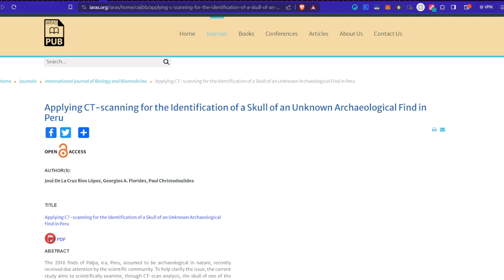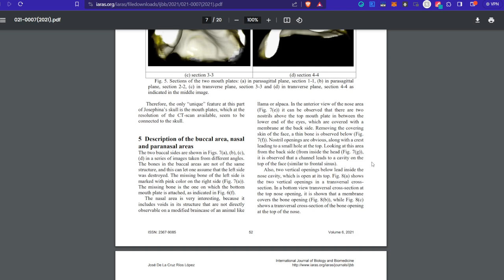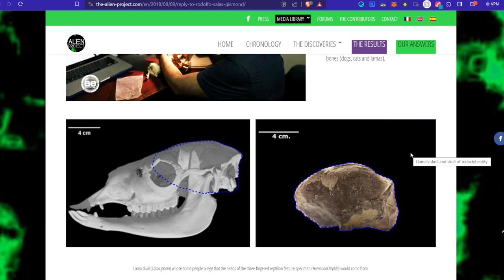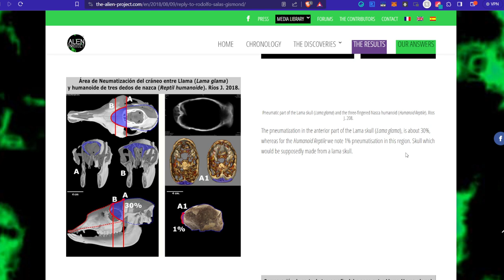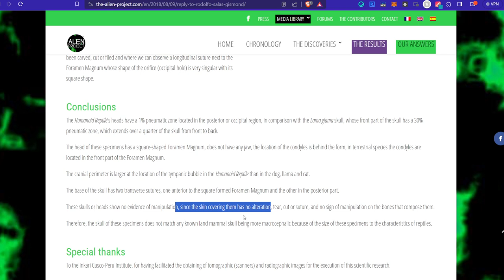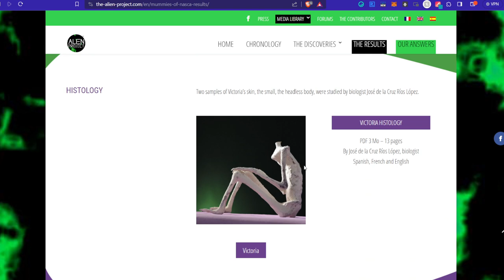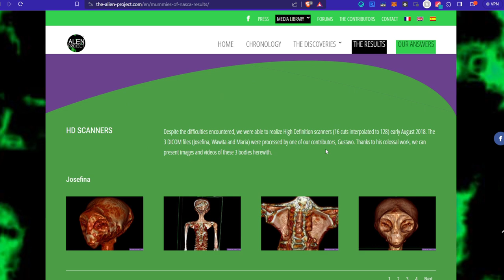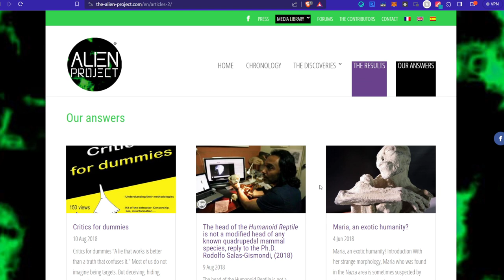Perun muumioita ei ole tehty eläinten luista, kertovat tarkemmat tutkimukset | Wespa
Käydään läpi tutkimusta, jossa arvioitiin olentojen kallojen tehty laamojen kalloista. Uusimmissa tutkimuksissa nämä tulokset kuitenkin kumottiin.

Bitcoin-lahjoitukset: 1Q3Jcvx8AukSHxafiMhCEtoeBJrhoHsxAC
EOS-lahjoitukset: gezdgojqhege
ETH-lahjoitukset: 0xbB5faCb3ca1614a7215c5F001ee8d1eA9b2b5F33